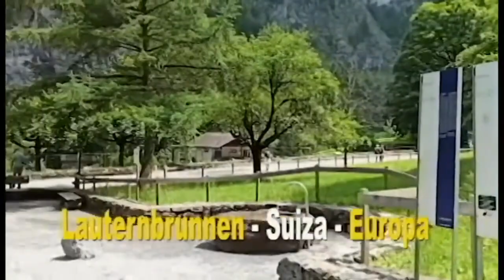1era Parte Boliviano vive en el pueblo mas BONITO de SUIZA, con ALPACAS, buen QUESO y rico CHOCOLATE